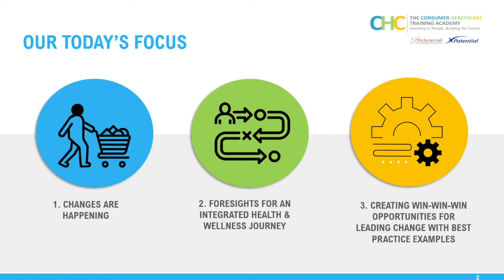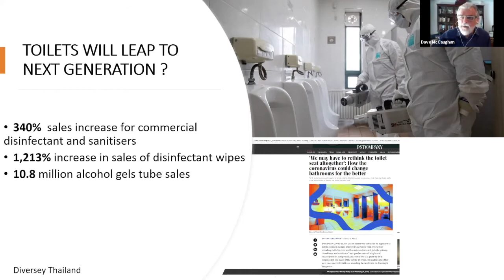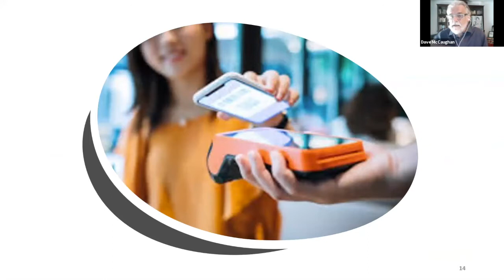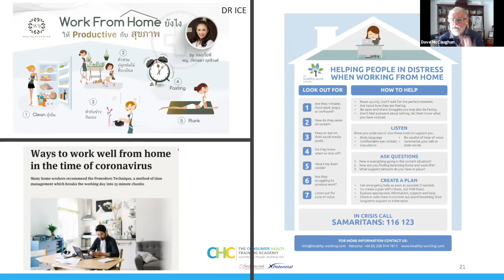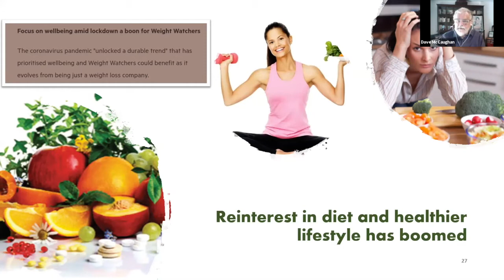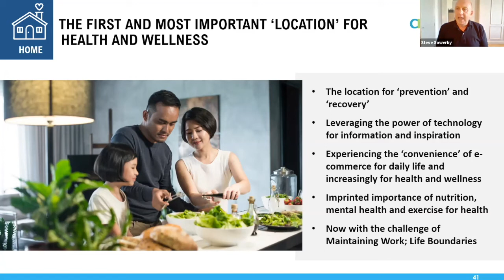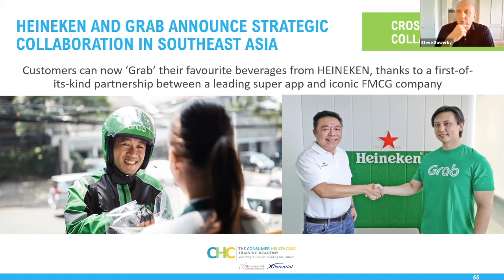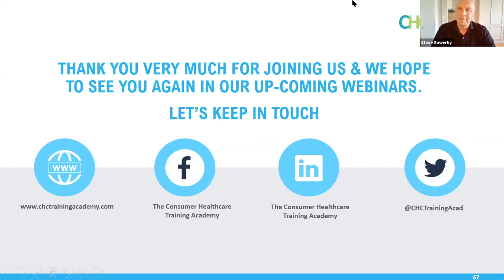2021: Health and Wellness will be different with Steve Sowerby and Dave McCaughan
Deep dive into the foresight of health and wellness, explore how the consumer journey will look in 2021 and discover how we can WIN WIN WIN in this fast-moving era, especially after the covid-crisis.

Join Steve Sowerby, Founder of XPotential and co-founder of The Consumer Healthcare Training Academy and Dave McCaughan, Founder of Bibliosexual, in this free webinar